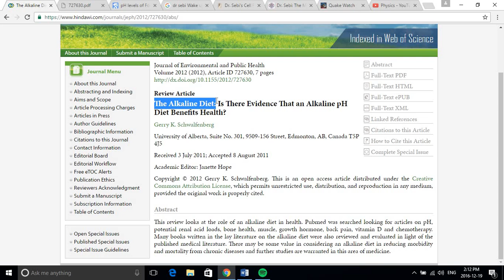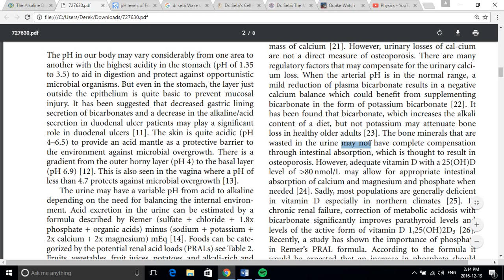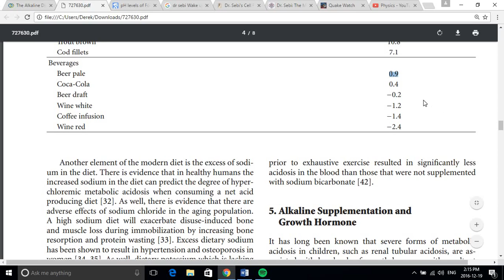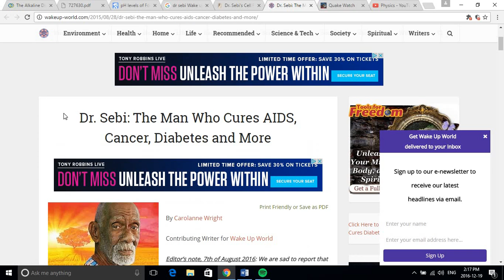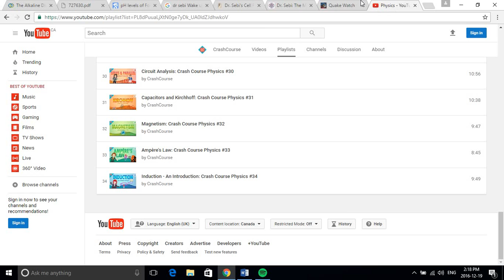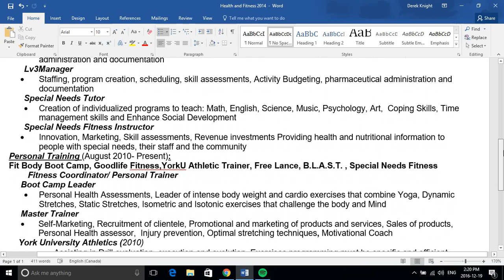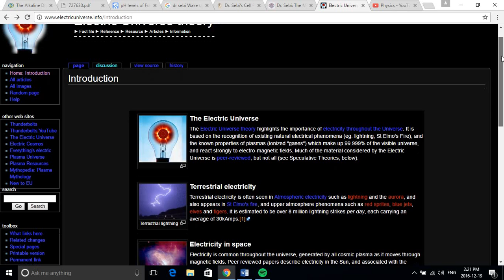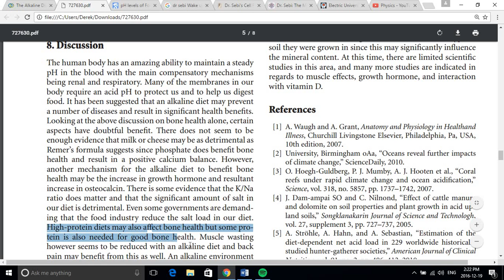Cancer, Electric Universe, Diet, Psychology, and My Story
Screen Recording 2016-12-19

Facebook.com/whiteknightservicesinc